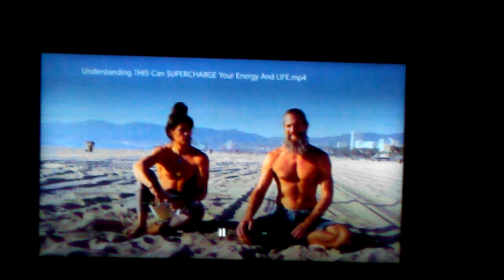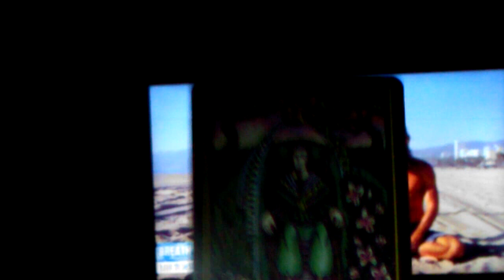in the spire of my desire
this spark of fire we begin to tap into fans the flames of our desire as we realize through cleansed eyes what truly moves us, brings us to life and lights up our hearts and minds we begin to find through this refining a redefining: as with, so without. This is just a reminding of what you already know.. feeling that flow, sometimes its a tip toe to the rise and we may stumble and fall but these waves continue to grow so get back on that ride.. surfs up baby!!! we ride together in these realms, no matter the weather, never overwhelmed as we find the center, re-member and heal ourselves and eachother..

card at end: 37:35